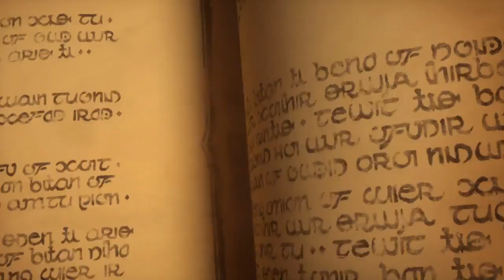NCSU vs UT Austin - TCS: Hearthstone Week 6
Streamed live as part of the Tespa Collegiate Series: Hearthstone 2017 Tournament.
Catch our broadcasts every Monday and Tuesday from 5:00 - 9:00 PM PT!
For the full schedule, please check out the tournament page on Compete